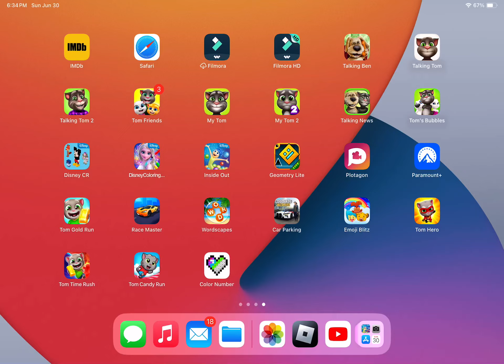Talking Tom Friends: Day 15 (Don’t Block) [Short Video]